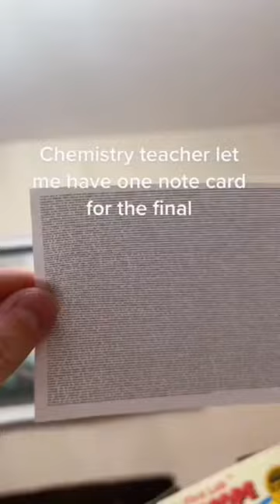Bro Spent More Time On The Note Card Than Studying 😭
Love you all for helping me reach 1M appreciate you all for helping me grow so quickly! Hit that red button make sure to sub if you wanna see more content and full court games coming soon I appreciate everyone for getting me here and this youtube journey is just the beginning🤞🏻❤️